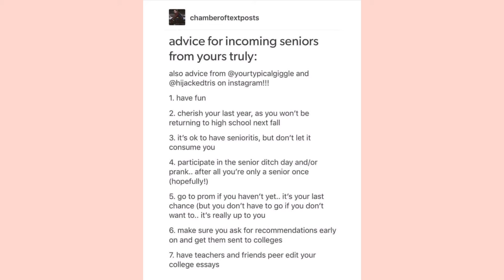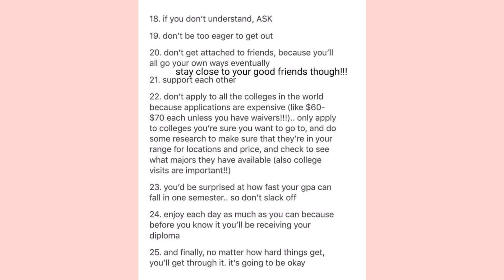Simple Helpful Senior Advice 😝📚🎒🖊 C/O 2020!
Hey budz! Yk I had to spit some knowledge to my upcoming Seniors! I hope y'all the best and I hope this advice is helpful! Have a great 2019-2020 school year!

All music used in this video is original music by me!

Drop some school 🖊✏🎒 emojis below!

Drop a 🎓 below if you're a Senior!

Drop a 🐻 below if you're from BCHS!